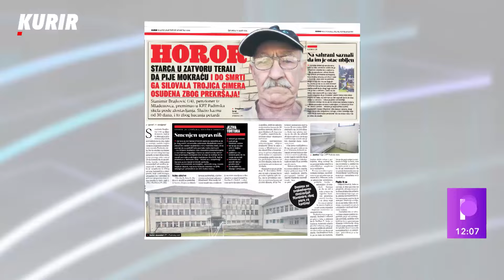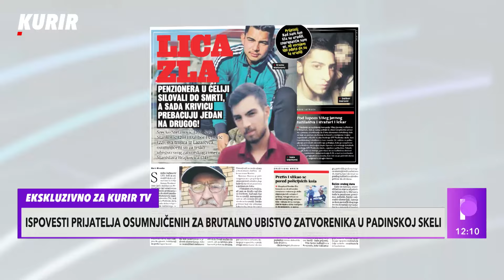ZLOČIN KOJI JE ZGROZIO SRBIJU! - Ispovest prijatelja osumnjičenih za brutalno ubistvo!